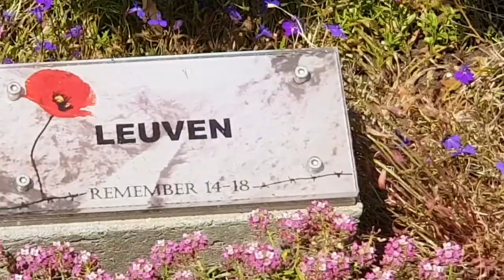Mini Europe, Brussels